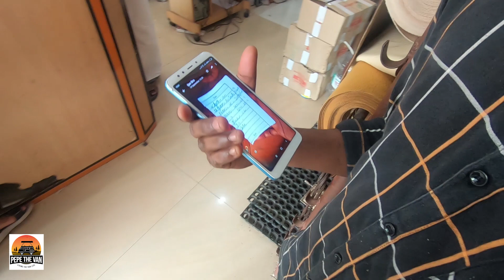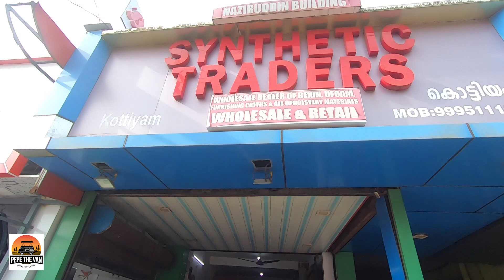Seat work തുടങ്ങി pepe the van build series 42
Seat work തുടങ്ങി pepe the van build series 42 vanlife vanlifeindia vanlifekerala in this video i have bought all the materials for my van seat..

Sponsers..
1.alnaif hi tec automobiles kottiyam

2. Amptech power solutions
Abhilash Balan
P. P4/755F
Gst no. 32EUBPB6747QIZA
Near police station
Pulpally wayanad.

Arabian gold and dimonds
AJMAN UAE First floor,  shop no 6-7, nesto hyper marker mushriff, ajman, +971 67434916

the van build series 41

@msck maruti suzuki club kerala (niyas)